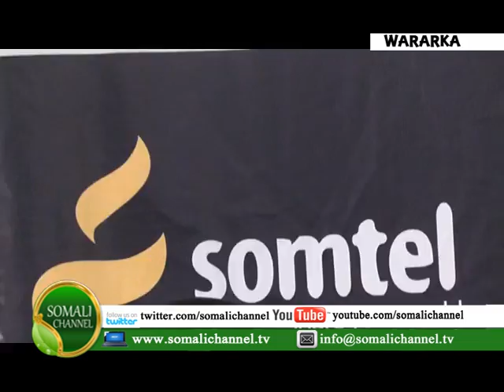MADAXWAYNE KUXIGEENKA SOMALILAND AYAA KA QAYB GALAY MUNAASIBADII XIDHITAANKA CIYAARAHA GOBOLADA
MADAXWAYNE KUXIGEENKA SOMALILAND AYAA KA QAYB GALAY MUNAASIBADII XIDHITAANKA CIYAARAHA GOBOLADA EE SOMALILAND OO SOO QABAN QAABISAY SHIRADA DAHABSHIIL GROUP,WAXAANA SHAAHAADO SHARAF LAGU GUDOOONSIYEY
SOMALICHANNEL TV